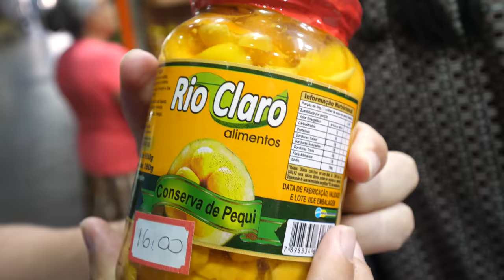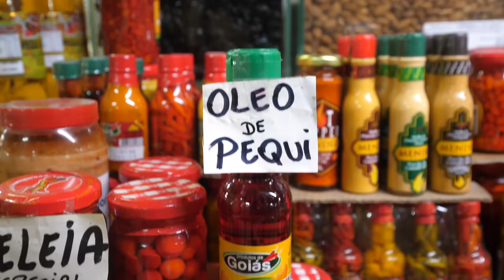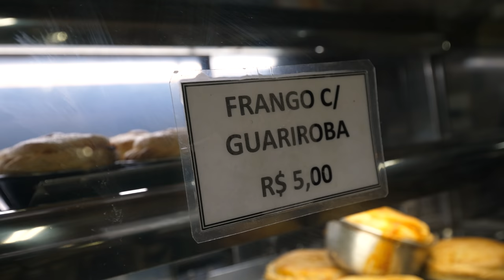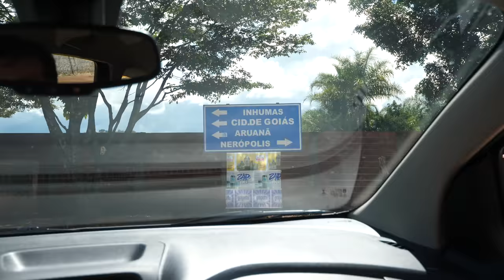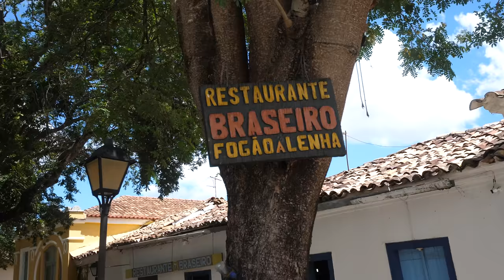Dangerous Food in Brazil - BE CAREFUL WHEN YOU EAT THIS! | Traditional Brazilian Food in Goiás!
Goiânia, Goiás, Brazil - From Curitiba we continued our food trip in Brazil to Goiânia in the state of Goiás, Brazil. It was a day of unique fruits, most specifically the pequi fruit, unlike any other natural unprocessed food I’ve ever tried in my life.

Mercado Central de Goiânia - We began at the central market, where we walked around first, before trying a number of empadão, one of the main snacks to eat - a little dough pie filled with a variety of ingredients. It was delicious and hearty, especially when topped with some of the house made hot sauce. Price - 32 BRL ($7.93) for all

Exotic fruit - There was a jungle exotic Brazilian fruit shop where we sampled a few fruits like jatoba, before continued on this Brazilian food tour.

CIDADE DE GOIÁS - The main goal of the day was to drive to the historical city of Goiás, about 2 hours from Goiânia. The drive was beautiful and it was nice to see some of the countryside.

Restaurante Braseiro - But by far the highlight of the day was eating at Restaurante Braseiro, an extremely friendly and traditional Brazilian food restaurant. When we arrived I could already sense the love coming from the restaurant, and I loved the way they cooked the food, all over fire in the kitchen buffet style. The day we arrived they hadn’t cooked pequi fruit, but when we arrived and said was had come specifically to eat it, they cooked it for us. Pequi is a very unique and slightly bizarre fruit from this region of Brazil. It can be dangerous because of the spikes in the center - so don’t bite too deep. But the flavor is unlike any other fruit I’ve ever had, almost like cheddar cheese. Price - 20 BRL ($4.95) per person

Banca da Pamonha - When we got back to the city, we continued with a few Brazilian street food snacks, including pamonha, which is the local version of a tamale. I was impressed how good they were. Price - 26 BRL ($6.44) for 3

Boteco do Zé do Abílio - Finally to end this Brazilian food tour, we went to Boteco do Zé do Abílio to have some serious meat. Total price - 118 BRL ($29.23)

It was an amazing day in Brazil, and especially a regional Brazilian food learning experience.

• Main camera
• Main lens
• Microphone fur
• Mini tripod